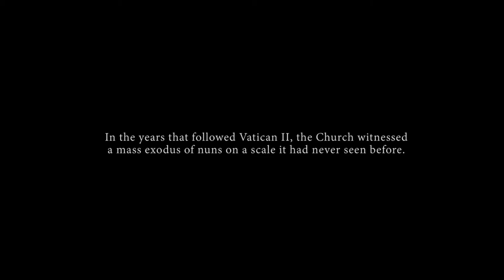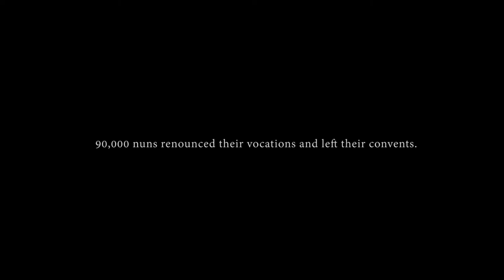Nun Part 2 Movie Explained in Hindi Novitiate Movie Explained In Hindi godofromance1080P HD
Full movie dekhne ke liye telegram channel join kare